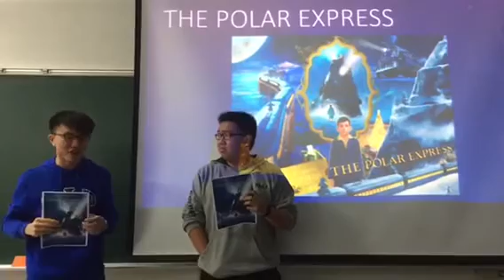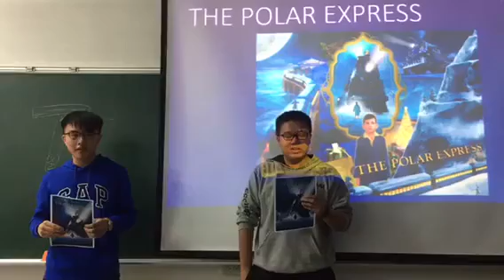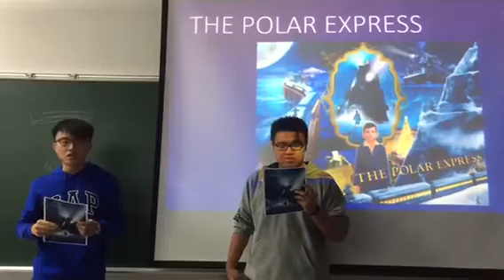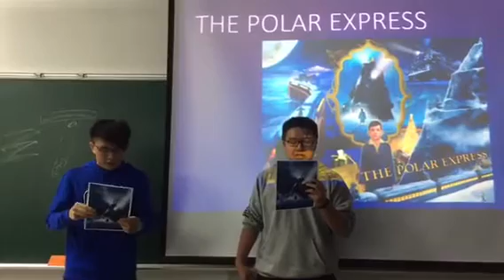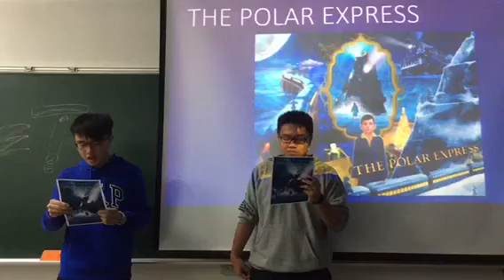The Polar Express- 4024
Yimi and Jeff